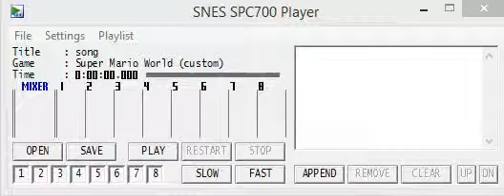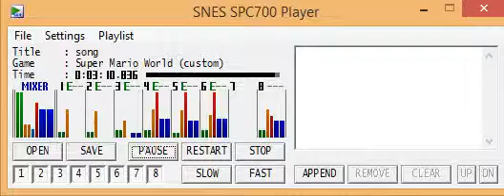Smw Custom Music Track 16 - Super Mario Galaxy - Buoy Base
Sampled: No
Custom: No
Featured: No
Duration: 1:43
Author: Jimmy52905
Description: This is the song that plays in Buoy Base galaxy in SMG. It would be suitable for tense, water areas or space levels.